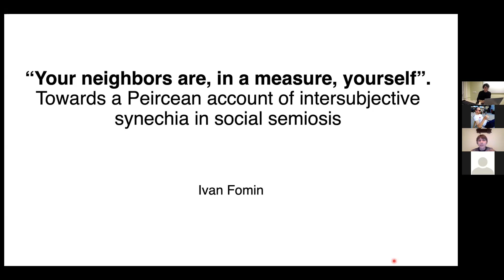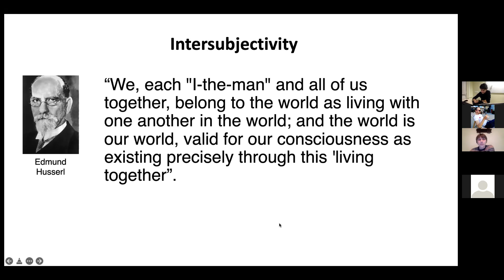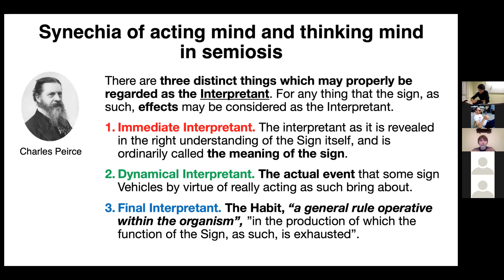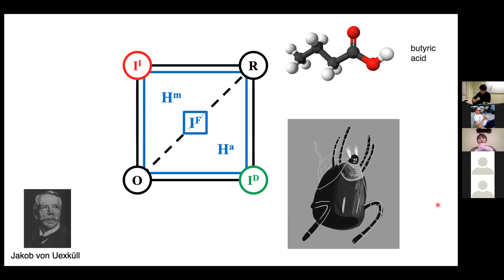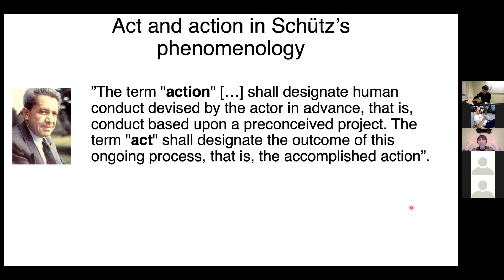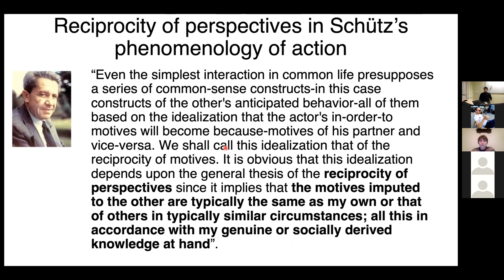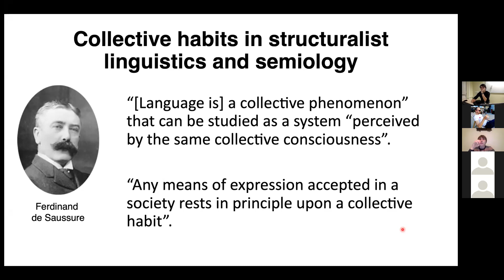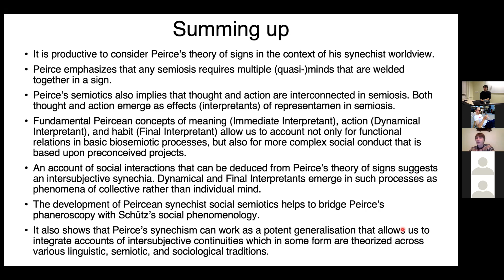Ivan Fomin: Intersubjectivity in social semiosis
“Your neighbors are, in a measure, yourself”. Towards a Peircean account of intersubjective synechia in social semiosis"

Ivan Fomin is a transdisciplinary researcher with interests in semiotics and political studies. His work is mostly focused on developing semiotic analysis as an integrative methodology for diverse fields of humanities and social studies. Here is the abstract for his talk:

“Nor must any synechist say, ‘I am altogether myself, and not at all you.’ … your neighbors are, in a measure, yourself, and in far greater measure than, without deep studies in psychology, you would believe”, says Charles S. Peirce in his article “Immortality in the Light of Synechism”. The idea of intersubjective continuity is essential for Peirce’s general theory of signs and especially for its applications in social sciences and humanities. The power of this concept consists in the fact that it allows us to account for intersubjective aspects of meaning-making and habit-taking. Thereby, it opens a possibility for developing a Peircean version of social semiotic theory that would complement the existing systemic-functional tradition of Social Semiotics. In particular, the category of logonomic rules that is central for Bob Hodge and Gunther Kress’s Social Semiotics can be theorized on the basis of Peirce’s conceptual apparatus. In Peirce's terms, logonomic rules can be seen as final interpretants that emerge in intersubjective synechia. They function as habits of intersubjective mind that enable both thought (production of initial interpretants) and action (production of dynamic interpretants). The development of a synechist theory of social semiosis is crucial for bridging Peirce’s pragmaticist phaneroscopy with social phenomenological approach to we-subjectivity. It can also be important when it comes to other semiotic concepts and ideas that imply some sort of intersubjective synechia, such as Ferdinand de Saussure’s ideas about language being a phenomenon of “conscience collective”. Overall, Peirce’s concept of synechism can be used as a powerful integrative tool that allows us to account for intersubjective continuity which is theorized across various linguistic, semiotic, and sociological traditions.

Here is the series theme description for Synécheia:
Synécheia (συνέχεια) is a greek word meaning ‘continuity, continuous succession, order’. The word inevitably brings to mind the philosophical doctrine of synechism proposed by Charles Peirce, which expresses the tendency to regard things such as space, time, and law as fundamentally continuous. The most well-known implication of Peirce’s term is his rejection of Cartesian mind-body dualism. For Peirce, the physical and the mental are not separated in kind but plotted on a gradated spectrum of signs. Synechism also challenges the opposition of realism and idealism, but where semiotics falls in this opposition depends on who you ask. Sixties-era semiology was sometimes conceived as a critique of realism, whereas contemporary biosemiotics embraces so-called semiotic realism. The boundary between the one and the other blends just like in synechia, an ocular condition where the iris and the cornea seem to blend with one another, and the limits remain a matter of perspective. Yet, there can surely be a biological basis even for a general semiotics that embraces structural semiology with all its anti-realist implications. The series probes these blurred boundaries and will showcase a number of different approaches to the yet-to-be-defined general semiotics, which takes the basic continuity of signs as its primary interest.